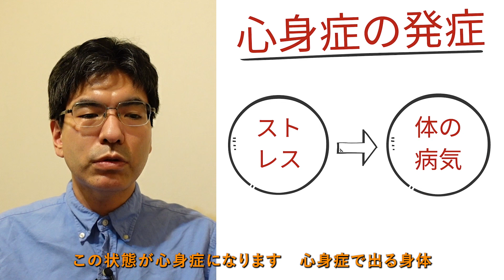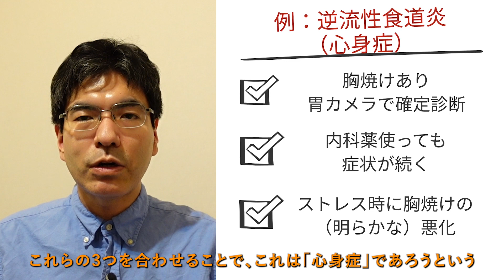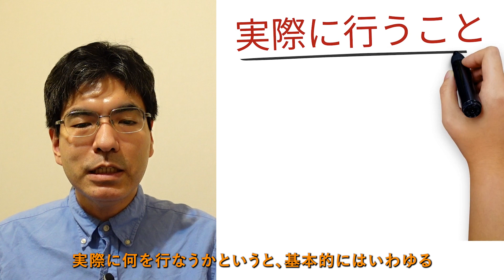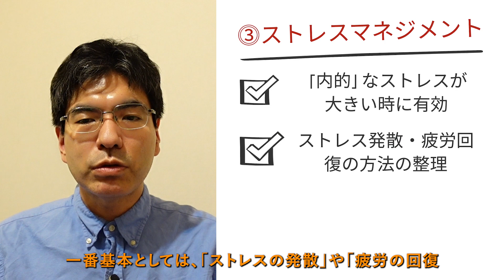心身症【ストレスで発症・悪化する身体疾患。ストレス対策が大事。精神科医が8分でまとめ】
0:05 （１）はじめに
0:33 （２）心身症とは？
1:33 （３）似た疾患・言葉とその鑑別
4:02 （４）心身症の診断
4:56 （５）心身症の治療
7:04 （６）まとめ

「心身症」は、ストレスが発症・悪化に影響する身体疾患で、じんましんなどが代表的です。心気症や自律神経失調症とは、「実際に身体疾患があるか」で見分けますが、分けにくいことも多いです。

（１）はじめに：心身症
心療内科、精神科の病気。今回は「心身症」についてやっていきたいと思います。よろしくお願いします。
「心のストレスが体にくる」という話はよくありまして、その文脈の中で「心身症」という言葉も出てきます。
一方で、似た言葉がいくつかあったり、本来と違う意味で「心身症」という言葉が使われる場合もあります。
今回はこの「心身症」について全般的に見ていきます。

（２）心身症とは？
質問として「心身症とは心の不調が体に出ることですね？」という話があります。
これは大体は合ってるんだけども、厳密な話をするとやや違うところがあります。
‹心身症の定義（心身症学会）›
「発症や経過に心理社会的な因子が密接にかかわっていること。
そして身体の器質的もしくは機能的な障害がある状態」、との定義です。
この定義上は、「（神経症やうつ病など）精神障害に伴う身体症状」除外するとされます。
まずストレスがあって、それによって身体の病気が何か出てきてしまっている。この状態が心身症になります。
‹心身症で出る身体疾患›
これはストレスで悪化するもの一般が言えます。
逆流性食道炎であったり、胃潰瘍であったり、アトピー性皮膚炎・じんましんなどもあったりします。

（３）似た疾患・言葉とその鑑別
「心身症」似た言葉がいくつかあります。
①心気症
心気症は、体の症状や病気の不安にとらわれるが、何か該当する身体疾患は実際にはない状態です。
しばしば背景にはうつ病や適応障害、不安障害などがあります。
②身体表現性障害
これは一つ以上の体の症状の自覚が続いている状態です。
そしてそれを考えすぎたり、強く不安になったりします。
しかし検査などしても特に異常はないというものになります。
③自律神経失調症
これは、体の「自律神経」交感神経・副交感神経のバランスを崩した状態です。
その結果狭い意味の身体疾患はないが、様々な体の症状が出る状態です。
これはしばしばストレスやうつ病などが関与しています。
‹これらと心身症の共通点及び違い›
共通点としてはストレスが強く関与しているというところ。
違いは、実際に「身体疾患」身体の病気があるかないかです。
‹典型的な心身症の例›
まずはストレスによる悪化する逆流性食道炎。
2つ目は、ストレスによる悪化するアトピー性皮膚炎。
あとはストレスの時に発生するじんましん。
これらはストレスがあって、身体疾患が明確に発生しているため「心身症」です。
‹判断が割れる場合の例›
①過敏性腸症候群
これはストレスによってのお腹の不調です。
あくまでそれはストレスの反応による症状だから、身体表現性障害か自律神経失調症ととらえる考え方があります。
一方で、これは「機能的な身体疾患」だから「心身症」だという捉える見方もあります。
②ストレスで悪化する慢性疼痛
確かに慢性疼痛を身体疾患と捉えれば「心身症」になります。
一方、疼痛は原因の不明確な身体症状の一つとして捉え、自律神経失調症とみる方法もあり得ます。
③ストレスの時に目立つ動悸
「動悸」は、パニック障害等精神疾患に伴う症状の場合も多いです。
一方で動悸を「不整脈の一つ」ととらえれば「心身症」と解釈される場合もあります。。
このように、実際には結構重なる部分や、どっちか切り分けにくい部分は少なからずあります。

（４）心身症の診断
基本的には臨床的な診断になります。
‹心身症診断の3段階›
まずは「体の病気を確認する」こと。
そして標準的な治療が何か「うまくいかない」難航するということ。
その上で「ストレスや精神不調と連動している」ということ。
この3段階で見ると臨床的に診断しやすいかと思います。
‹例：逆流性食道炎（心身症）›
まずは胸焼けがあって、胃カメラで逆流性食道炎の所見があってその確定診断になります。
一方で、内科の薬（胃薬）を使っても症状が良くならない。
よく聞いてみると、ストレスが時に胸焼けが強く悪化するなど、ストレスとの強い連動が確認されました。
これらの3つを合わせることで、これは「心身症」との臨床的な診断になります。

（５）心身症の治療
「メンタルの対策を併せて行う」というのがポイントです。
「心身症」治療の基本は、まず「身体疾患の治療」はしたうえで、そこに「メンタルの対策」を並行します。
①身体疾患の治療
必要な身体疾患の治療は、先程の逆流性食道炎への胃薬など、標準的なものがあります。
ただし、効果はやっぱりストレスが絡むため、本来と比べると限定的になりがちです。
なので、メンタル面の対策はやっぱり並行してやっていきましょうということになります。
②メンタル対策
これは背景の精神的な対策一般をすることになります。
‹実際に行う事›
基本的にはいわゆる「うつ圏」うつ病・適応障害の治療とかなりかぶるところが大きいです。
具体的に見ていきますと、「薬物療法」「環境調整」、あとはいわゆる「ストレスマネジメント」になります。
‹対策①薬物療法›
具体的には、抗うつ薬、抗不安薬、漢方薬などが候補になってきます。
うつ病など背景の精神疾患が実際問題としてあった場合は、その標準治療が第一選択です。
より「ストレス反応」的な要素が強い場合は、薬は補助的に使う事になります。
‹対策②環境調整›
これは、ストレスの中でも「外的なストレス」外側からのストレスが大きい場合には特に有効です。
職場・家・プライベートなグループなど、ストレス実感が大きい場に対し適宜介入を検討します。
そして中には休職しての休養も、症状が重い時は選択肢の1つです。
‹対策③ストレスマネジメント›
これはストレスをためやすい等「内的（内側）のストレス」が大きい時に特に有効です。
基本は、「ストレスの発散」や「疲労の回復」の方法を整理し増やすこと。
その上で、もし考え方・対人面のくせが影響する場合は、その振り返りと調整をします。

（６）まとめ
今回は、心療内科・精神科の病気「心身症」について見てきました。
心身症とは、ストレスを背景に発症・悪化する身体疾患で、逆流性食道炎や蕁麻疹などが典型的です。
身体疾患の有無で、心身症や自律神経失調症などと区別されますが、実際には見分けにくい場合も多いです。
治療は身体疾患の治療とメンタル対策を並行します。メンタル対策は基本「うつ」の治療に準じます。

【解説者】
2005年東京大学医学部卒業、NCNP病院、永寿会恩方病院等を経て、2014年に府中こころ診療所を開設、その後医療法人化し理事長に就任、2021年8月に分院「こころ診療所吉祥寺駅前」を開業。メンタルクリニックの現場で、心療内科・精神科の臨床に取り組み続けている。